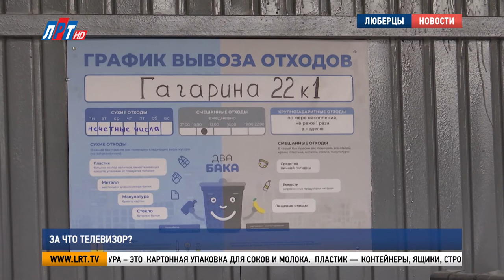За что телевизор?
Региональный оператор «ЭкоЛайн-Воскресенск» в прямом эфире на ютуб-канале группы компаний «Эколайн» провел розыгрыш пяти телевизоров. Счастливых обладателей выбрали с помощью генератора случайных чисел. Каждому лицевому счету абонента был присвоен порядковый номер, который загрузили в сервис выбора случайных чисел. Для участия в акции нужно было оплатить услугу «Обращение с ТКО», не иметь задолженности и зарегистрироваться в личном кабинете на сайте регионального оператора. За честностью проведения розыгрыша наблюдала  наша съемочная группа.

Двухлетний Ярослав любит смотреть, как работает мусоровоз. Мальчик каждое утро зовет маму гулять, а заодно проверяет, насколько регулярно и качественно производится вывоз мусора. За это маленького «ревизорро»  наградили.

«Твой друг, Хусаим Казыев, как раз тот самый водитель, с которым Ярослав знаком. Ярослав, вот тебе твой собственный мусоровоз».

Счастливых обладателей телевизоров определяли с помощью генератора случайных чисел. Выбирали номера лицевого счета. Эти подарки - призыв не только вовремя оплачивать квитанции, но и учиться грамотно сортировать отходы.

Алексей Чувиков, генеральный директор регионального оператора «ЭкоЛайн-Воскресенск»:

«Жители Подмосковья относятся к раздельному сбору очень ответственно. Количество синих контейнеров мы постоянно увеличиваем и вывоз по графику приходится пересматривать в большую сторону.  То есть отходов раздельно собранных становится все больше и больше,  морфология улучшается. Потому что изначально были органические отходы в синих контейнерах. Сейчас это встречается все реже и реже».

В повседневной жизни мы часто используем вещи, сделанные из мусора. Макулатура – это  картонная упаковка для соков и молока.  Пластик — контейнеры, ящики, строительные материалы и даже одежда. От умения разделять мусор во многом зависит экологическая ситуация в Подмосковье.

Дмитрий Чинихин, помощник министра ЖКХ Московской области:

«До конца года закрываются все абсолютно полигоны Московской области и весь мусор, который у нас образуется на территории будет проходить обработку перед захоронением. То есть задача сократить захоронение до 50 процентов».

Вручение призов состоится 23 сентября. Всех победителей увЕдомят о месте его проведения. А «ЭкоЛайн-Воскресенск», в свою очередь, обещает проводить подобные розыгрыши как можно чаще.